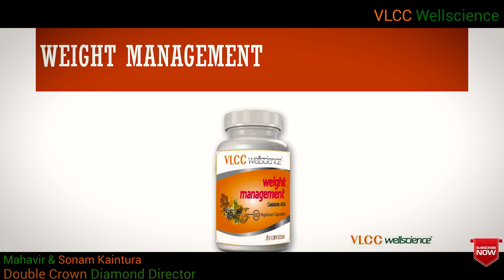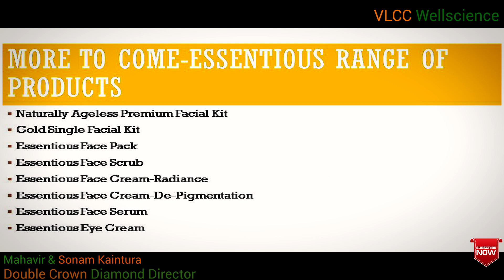Upcoming Products at VLCC Wellscience:- Time To Build Big Network.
Hi Leaders we have launched Around 38 Products from 12. In just 1year People have Travelled Thailand, Agra & also Qualified for Dubai & one more National Trip. Want More !!! We are going to launch huge range Of VLCC Wellscience Upcoming Products by within few months. So time to recruit & Activate more associates . Go Executive Crown

*All Useful Youtube Video in One Message*
*सभी ज़रूरी युट्यूब वीडियो एक ही मैसेज में*

*We have Prepared Whole Sucess Process for you !!!*

Myself **Mahaavir Kantura** Royal Executive Crown & Author Of “The Vaccine For Finacial Freedom” BookJoin me in all Social media Handle to get all ।

मै **महावीर कैंतुरा ** रॉयल एग्जीक्यूटिव, क्राउन वीएलसीसी वेलसाइंस। सभी जानकारी प्राप्त करने के लिए सभी सोशल मीडिया हैंडल में मुझसे जुड़ें

VLCC Wellscience Mini Stock | Earn 40% + Profit